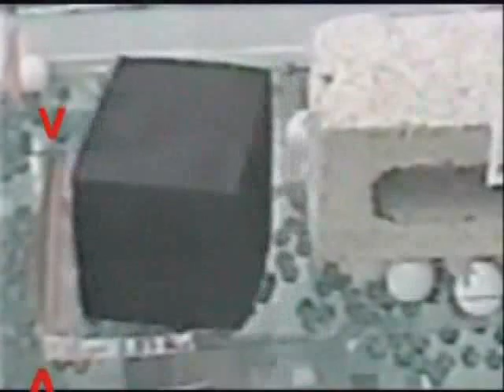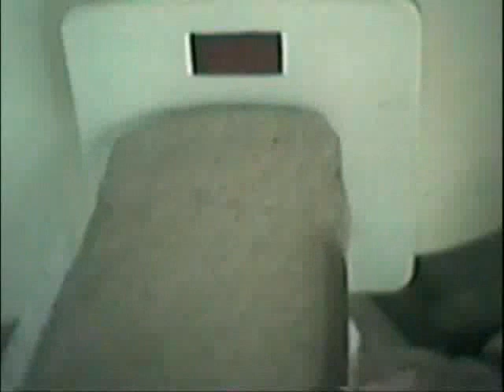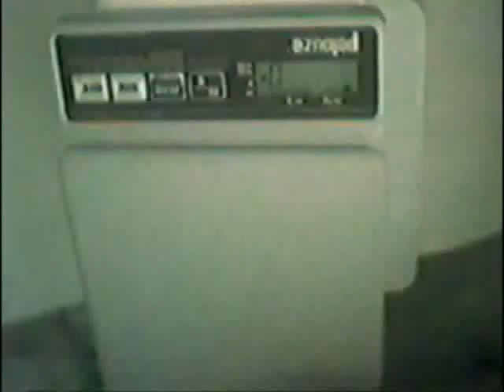Anti-Gravity Propulsion Box In Top Secret Dutch Labratory, UFO Sighting News. pt 5/5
An anonymous individual referring to himself only as "S.F." has posted a series of videos detailing experiments performed on a gravity defying black box along with propulsion characteristics. He claims that it violates Newton's laws producing action without reaction!

Internet videos of devices claimed to break the laws of physics are pretty common these days. However, once in a while one comes along that makes you look twice. An anonymous individual identifying himself only with the initials "S.F." has posted a series of enigmatic videos of a very curious black box. During the video, tests are performed on this black box and a voice over describes the technology.

Watching the videos you will see a remotely controlled black box move across low friction surfaces such as water, spheres resembling ping-pong balls, and what appears to be glass marbles. In each situation there is no apparent "reaction" from the movement of the black box. For example, when it is placed on a transparent platform (free to move in any direction) the black box will not push the platform backwards as it moves forward. Instead, it will pull the platform along with it.  In another video you will see the box (which is claimed to weigh one pound) push against a concrete block. The result is the concrete block moves a substantial distance without any apparent reaction force.

During the video, the device is described as representing a gravity control technology that produces action without reaction. Gravity is actually claimed to be produced by the box via the use of solid state components. This reaction-less propulsion mechanism is claimed to be more efficient than any current technology used today and can be used to produce motion in any direction, potentially including up or down. S.F. claims that this technology can allow for travel through any medium including water, gas, and the vacuum of space.